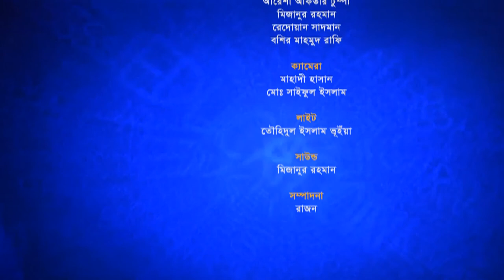Talk Show on 12 years of Stamford Journalism Department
This Talk Show is conducted under the project of Art of Presentation Course

Guests of the Talk Show:
Prof. Quazi Abdul Mannan, Chairperson
Md. Mosharrof Hossain, Assistant Professor
Tapan Mahamud Limon, Senior Lecturer
Dept. of Journalism and Media Studies

Directed by:
Tonmoy Kumer Roy, JRN 54th Batch

Presenter:
Sunjana Afrine, JRN 54th Batch

Camera:
Md. Mahadi Hasan, JRN 54th Batch
Md. Syful Islam, JRN 54th Batch

Light and Sound:
Touhidul Islam Bhuiya
Mizanur Rahman

Editing:

Other Members:
Ayasha Akter Tumpa, JRN 54th Batch
Mizanur Rahman, JRN 54th Batch
Md. Raduan Sadman, JRN 54th Batch
Bashir Mahmud Rafi, JRN 54th Batch

Supervisor:
Raisul Haque Chowdhury, Course Teacher